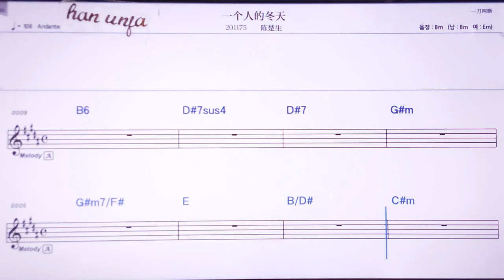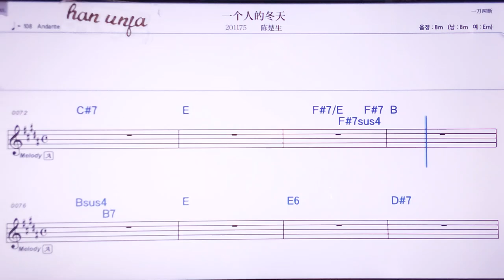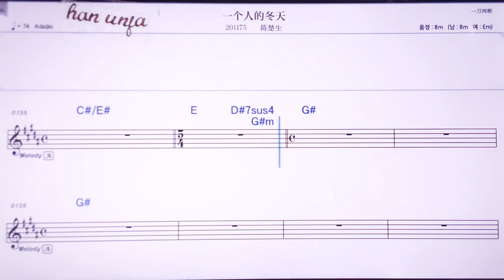💖이꺼런더뚱티앤/천쑤썽 👍MR,노래방, 악보, 코드,Karaoke With Sheet Music